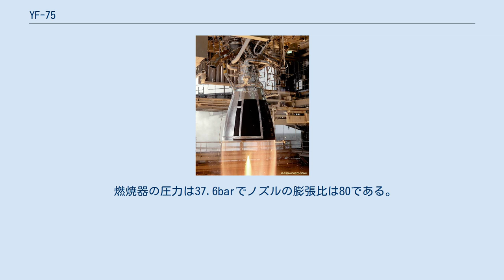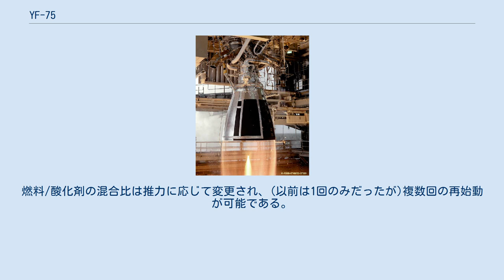YF-75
YF-75は中国の第二世代の液体水素と液体酸素を推進剤とするジンバル式姿勢制御装置を備えた推力8トンの液体燃料ロケットエンジンで長征3号で静止軌道に通信衛星を打ち上げるための上段用として1990年代初頭に開発が開始され1994年に初めて打ち上げられた。
 より強力な9トンの推力でより柔軟な運用が可能なYF-75Dは長征5号の2段目で使用される予定である。
YF-75はYF-77が開発されるまでは中国で製造された最も強力な極低温の液体水素/液体酸素を推進剤とするエンジンだった。
エンジンは航天推進技術研究院 (AALPT) で製造される。
 中国では1960年代初頭より極低温液体水素/液体酸素エンジンを開発していた。
1984年に初めて推力4tのこの種のエンジンのYF-73で静止軌道に通信衛星を投入した。
YF-75は1982年に大型の人工衛星を打ち上げる為に開発が開始された。
YF-75の使用により長征3号の打ち上げ能力は1.5 tから2,6tに増強された。
 YF-75は液体水素/液体酸素を酸素/水素の混合比5で燃焼する。
長征3号A、B、Cの各型式の第3段にそれぞれ2基のYF-75が使用され、推進を担う。
YF-75はそれぞれ個別のガス発生器とターボポンプを備えた2組のエンジンで構成される。
燃焼室の内壁は溝が形成された銅合金とジルコニウムで出来ており螺旋状に巻かれた管で形成されたノズルと互いに接合され、内部を冷却材が循環する。
 燃焼器の圧力は37.6barでノズルの膨張比は80である。
比推力は真空中で437秒である。
推力は7から8トンである。
2基のエンジンの推力方向は2本のシリンダーで方向を変える事が可能である。
燃焼時間は470秒である。
エンジンは1回だけ再着火可能である。
それぞれのエンジンの全高2.8mで最大幅1.5m、で重量は550kgである。
ターボポンプの回転速度は42 000 rpmである。
 · YF-75の派生機種であるYF-75Dは2006年から新型の中国の打ち上げ機の長征5号の上段用として開発が開始された。
この派生型はより強力(8tから9tに増強)でより柔軟性を備える。
YF-75Dは以前のガス発生器サイクルより高効率のエキスパンダーサイクルを採用する。
燃料/酸化剤の混合比は推力に応じて変更され、(以前は1回のみだったが)複数回の再始動が可能である。
水素ターボポンプで使用する2段式タービンの回転数は65 000 rpmである。